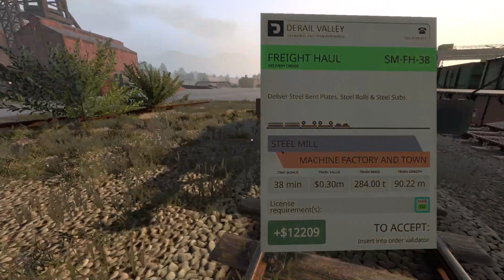Let's play Derail Valley - with KustJidding - Episode 72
Kust is doing his First Blind Playthrough of Derail Valley

Streaming everyday:
6pm CEST (3~5hrs afternoon stream)